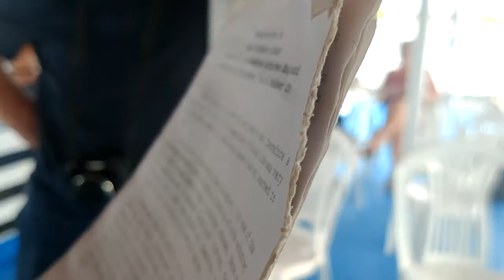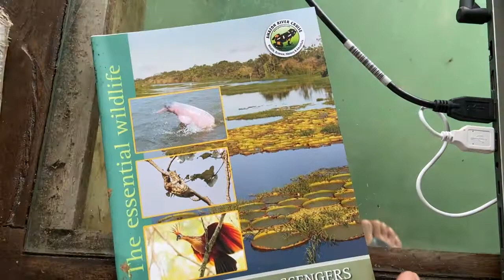Amazon River Tour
Gil Serique's tours oriented to cruiseship passengers in the Amazon. Pink Dolphis, sloths, lots of birds guaranteed